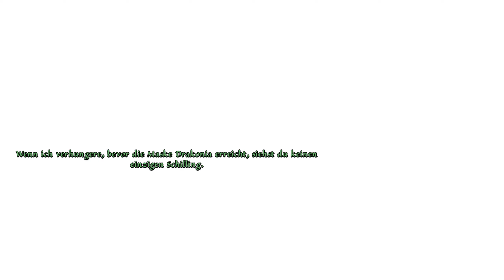06: Im nebligen Irrwald ⛓️ DAS SCHWARZE AUGE: MEMORIA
06: Im nebligen Irrwald ⛓️ DAS SCHWARZE AUGE: MEMORIA

► Microsoft: ...
► Origin: ...
► Web: ...

Zwei Handlungen, zwei Helden, ein großes Abenteuer: Memoria schickt die Spieler mit Prinzessin Sadja und Vogelfänger Geron auf eine Zeitreise durch ein grafisch opulentes Aventurien, der Welt von Das Schwarze Auge. Das Spiel ergänzt Point & Click-Gameplay mit magischen Fähigkeiten und den Features eines der weltweit erfolgreichsten RPG-Universen.

Sadja, eine Prinzessin des Südens, will als größte Heldin in die Geschichte eingehen. Dazu entschließt sie sich im gewaltigsten Krieg zu kämpfen, den Aventurien je gesehen hat: den Krieg der Magier, gefochten inmitten einer todbringenden Wüste.
Vogelfänger Geron lebt 450 Jahre nach dem großen Krieg. Gerons große Liebe Nuri wurde durch einen finsteren Fluch in eine Krähe verwandelt. Um den Fluch zu brechen und ihre Menschengestalt zurückzuerlangen, ist Geron auf die Hilfe des mysteriösen Händlers Fahi angewiesen, der über magische Kräfte verfügt. Fahi ist aber nur dann bereit Geron zu helfen, wenn dieser ein Rätsel löst, das Fahi in seinen Träumen gesehen hat. Die Suche nach Antworten führt schon bald zu einer Verkettung von Ereignissen, die die Geschichten von Sadja und Geron immer weiter zusammen bringt – und droht die Gegenwart in ein finsteres Abbild einer längst vergessenen Vergangenheit zu verwandeln…

Klassische Point & Click-Abenteuer-Rätsel bekommen in Memoria einen einzigartigen Touch durch magische Fähigkeiten – und einen weisen, sprechenden Zauberstab –basierend auf der Welt von Das Schwarze Auge. Über acht Kapitel übernimmt der Spieler die Kontrolle über die Schicksale von Sadja und Geron, wobei er die Geschichte über einen Zeitraum von 500 Jahren beeinflusst. Memoria verfügt über beeindruckende Grafik, epische Schauplätze, eine packende Fantasy-Crime Story und einzigartiges Puzzle-Design, das sich von Kapitel zu Kapitel unterscheidet.

Key Features
* Epischer Fantasy-Soundtrack und hochwertige Sprachaufnahmen ziehen den Spieler tief in die Spielhandlung
* Tauche ein in die Welt von „Das Schwarze Auge“ und erforsche mystische Orte wie Drakonia, einen uralten von Drachen erbauten Tempel
* Folge der Geschichte von zwei einzigartigen Charakteren durch unterschiedliche Zeitepochen
* Wunderschön handgezeichnete 2D-Hintergründe und hochwertige 3D Spielcharaktere
* Von den Machern von Das Schwarze Auge: Satinavs Ketten, The Whispered World und der Deponia-Reihe